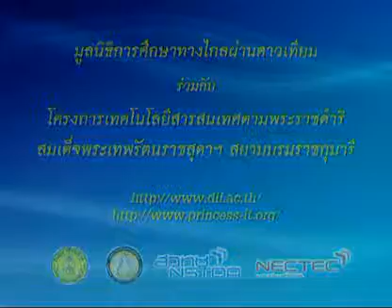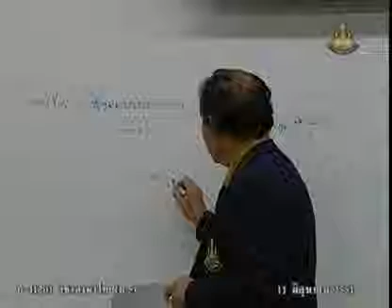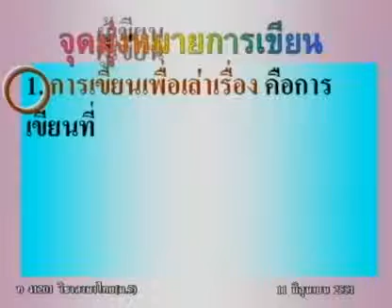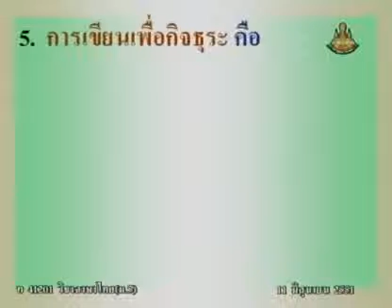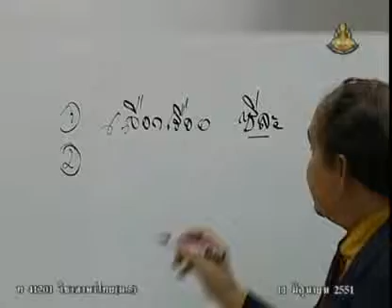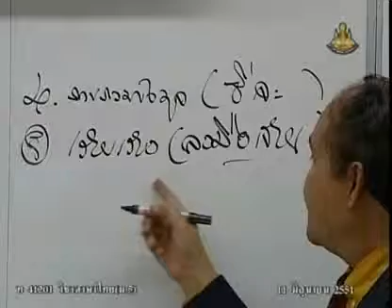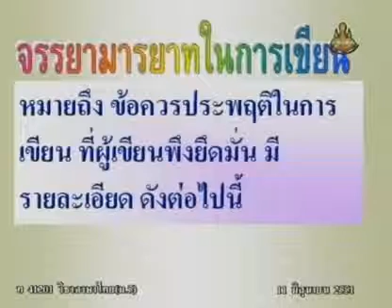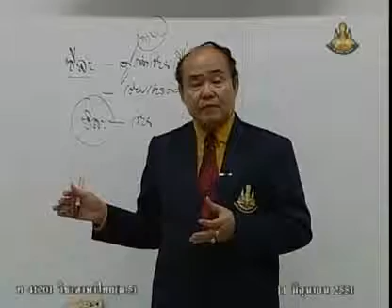023 51thM5 008Ah thaim 5 ภาษาไทยม 5